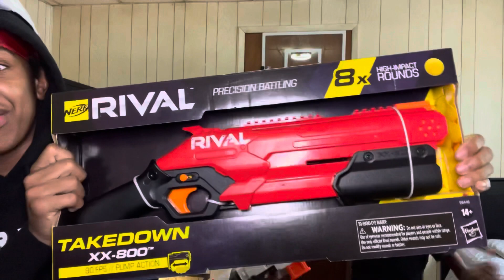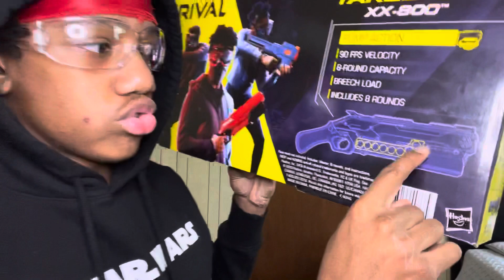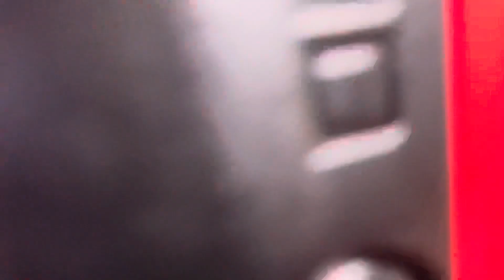NERF GUN WAR/ UNBOXING NERF GUN!